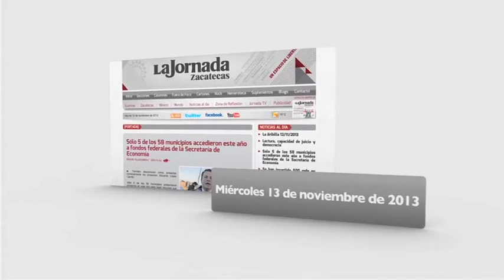Boletín-Miércoles 13 de noviembre de 2013.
Coordinación: Benjamín Contreras - Cámara: Miguel Ángel Núñez - Voz en off: Odín Salinas - Edición de información: Araceli Rodarte - Edición de video: Odín Salinas